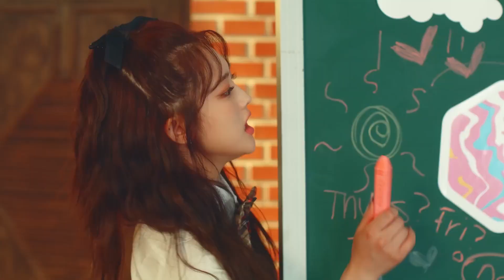ICHILLIN'S I'M ON IT, DOES A LOT BUT NOT ENOUGH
Attempting to branch into as many styles as they possibly can, ICHILLIN finds occasional success, and a few failures.

On my channel, I review K-pop groups' and solo artists' albums and EPs along with weekly round-ups of the previous week's Singles that were released. It's possible my opinions on a given record don't align with yours, and that's 100% valid, I appreciate that not every person will enjoy the same music or artists, and it's possible that there are tracks that I love, that you dislike and vice versa. My videos are not meant to be taken as objective facts. Instead, see them as speculative/informed opinions.
Along with my way to introduce artists to a wider audience. I personally like to expand my understanding and enjoyment of the K-pop music sphere.
Below is my rating scale.

S+ | 100/100 | Best of the best, you need to listen to this right now.
S | 90/100 | Affected me Emotionally; I now have a connection with this song, it either formed a memory or reminds me of one.
A+ | 80/100 | This will elevate my mood and I know the melody or lyrics.
A | 70/100 | I really enjoyed this.
B+ | 60/100 | I enjoyed my time listening to this.
B | 50/100 | I enjoyed it while it played, but I wouldn't actively look to listen to this again.
C+ | 40/100 | Not to my taste, but maybe I'd listen to it.
C | 30/100 | I'd recommend skipping this.
D+ | 20/100 | Many things are wrong with this record.
D | 10/100 | This sounds like me at a concert.
F | 0/100 | It's hard to even call this music.